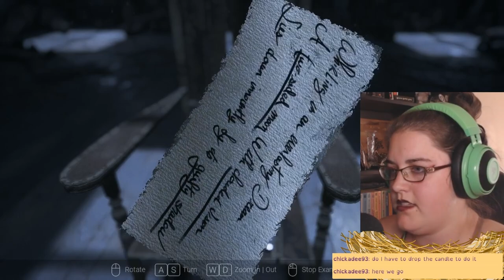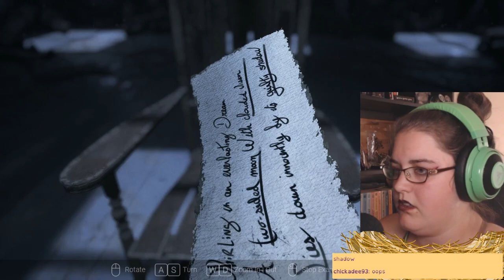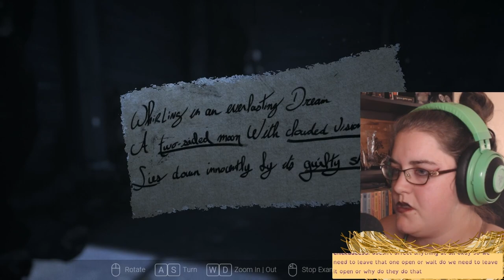GDI Dolores, Tell me About the Pictures! - Visage - Full Playthrough - Pt 3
I spend an embarassing amount of time on puzzles in this one...

Its Spoopy Season over on Twitch at /Chickadee93 and so of course the first horror game we're playing is Visage; one of THE most recommended scary games in my experience.

If you like DND and other TTRPGs be sure to check out my first channel